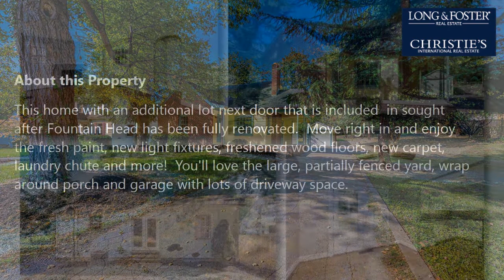Sale: 3 Beds - 2 Baths - 1254 sq ft - Hagerstown - MD [$259,990] MLS #: MDWA2002538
-- SUMMARY:
Real estate for sale - Single Family: 3 Beds - 2 Baths - 1254 sq ft - 18817 Preston Rd Hagerstown - MD [List Price: $259,990]
MLS #: MDWA2002538

-- DESCRIPTION:
This home with an additional lot next door that is included  in sought after Fountain Head has been fully renovated.  Move right in and enjoy the fresh paint, new light fixtures, freshened wood floors, new carpet, laundry chute and more!  You'll love the large, partially fenced yard, wrap around porch and garage with lots of driveway space.   BRAND NEW HVAC UNIT BEING INSTALLED THE FIRST WEEK OF NOVEMBER AND THE FURNACE WAS JUST SERVICED.   DOWNSTAIRS BATHROOM IS GETTING UPDATED AS WELL WITH NEW PEDESTAL SINK, MEDICINE CABINET AND LIGHT.   Minutes from golfing, swimming pool, tennis courts, shopping, restaurants and commuter routes!  Better see it soon before someone else scoops it up!